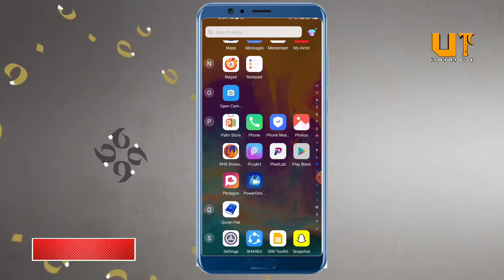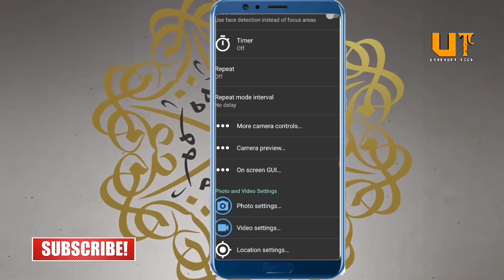How to use a microphone in a Android mobile camera.